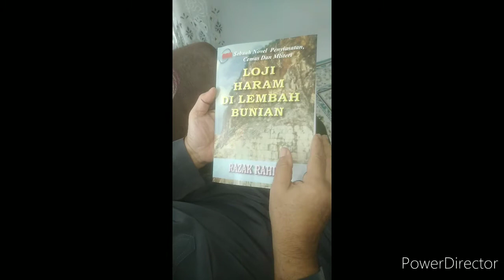PROMO NOVEL: LOJI HARAM DI LEMBAH BUNIAN - Penulis: Razak Rahim : 144 Halaman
Sebuah novel hebat yang membongkar tentang penyelewengan manusia terhadap alam sekitar. Angkara ketamakkan itu alam sekitar dan sungai telah tercemar serta membunuh manusia yang tidak berdosa. Siapakah mereka yang tamak itu? Misi penyiasatan itu dilakukan oleh Borhan, Robert Lim dan Ramesh... berjayakah mereka dalam misi penyiasatan mereka... Sila dapatkan buku ini di CYBERMART di SHOPPE.